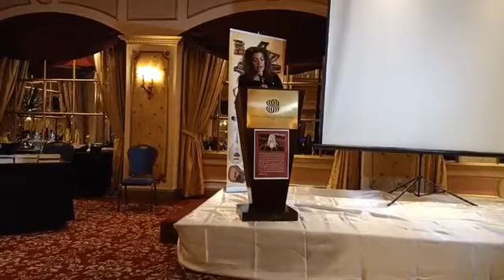B على شرف الشعر1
أرشيف الكاتبة فاطمة ناعوت بجريدة (المصري اليوم)
يومي: (الاثنين + الخميس) من كل أسبوع

أرشيف الكاتبة فاطمة ناعوت بمجلة (24 الإمارات)
يوم: (الثلاثاء) من كل أسبوع

أرشيف مقالات فاطمة ناعوت بمجلة (نصف الدنيا)
يوم (الجمعة ) من كل أسبوع

أرشيف فاطمة ناعوت بجريدة (اليوم السابع)